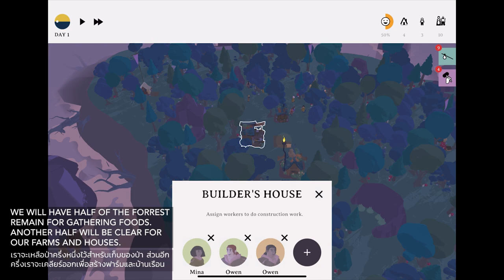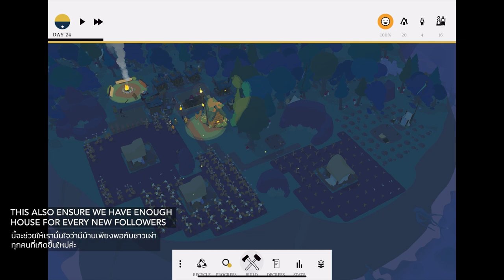OUTLANDERS l Flood & Fire - Lv.2 Tabitha Oakley l Walkthrough l Apple Arcade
OUTLANDERS Walkthrough
Chronicle Flood & Fire - Lv.2
Tabitha Oakley - The Runes of the Forest
This level is not hard but it takes quite a long time to finish.

Mission
Have 210 potatoes and no wood logs in stock.

Optional
Reach the highest level of happiness

Key Stratergy
1. There are millions trees here. So there's no hunger issue. But make sure to not cut down to much trees or else it will prolong your game.

2. We start off with limited 24 planks with no Sawmill available. Hence we can have maximum 4 farms. And I encourage you to build all 4 farms.

3. Half of the forest has to be cut down to make space for all the farms.

4. There are 3 ways to use the woods; Bonfire, Forager's Hut, and Houses.

5. During the game you can use any decree as necessary. Just don't forget to cancle the negative decree when you almost finish the level. Or else it might affect your followers' happiness.

Outlanders is created by Pomelo Games
Available on Apple Arcade.